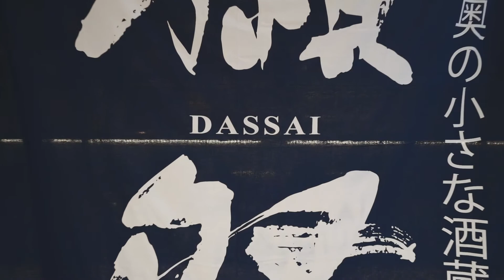Dassai party Paris 2019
Dassai joel robuchonオープン1周年を迎えた2019年、同レストランにて「パリ獺祭の会」を初開催いたしました。
現地の常連客が駆けつけ大盛り上がり。シェフ自慢の料理と日本酒獺祭のマリアージュを楽しみました。